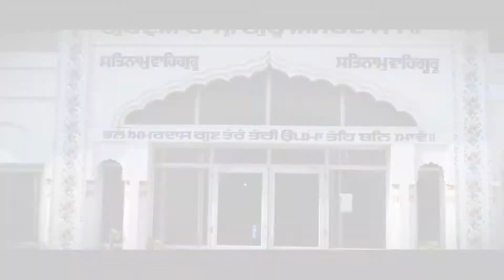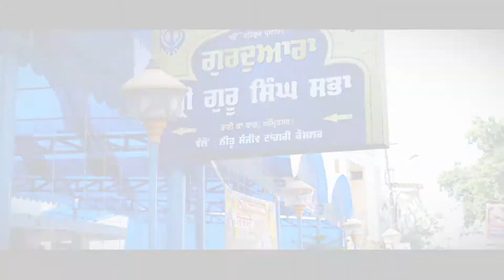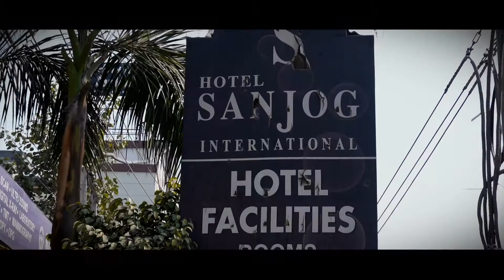2021 | CINEMATIC | WEDDING HIGHLIGHTS | PAWANDEEP WEDS GURPREET | RAJAN BEST PHOTOGRAPHY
“Emotion is the true substance of wedding photography” and we at Rajan  Photography strongly believe in the same. Wedding photography to us is to witness your beautiful story and capture it with its true essence. We listen to what you want and then create beautiful memories of your dream wedding. Your search for the best wedding photographer ends here. Based in Baba Bakala Sahib (Punjab), we have covered weddings across countries & having met such wide array of people, having captured weddings of all different cultures like, Hindu weddings, Sikh weddings,  Christian weddings across Asia & Europe has given us the perfect understanding of our client’s requirements. The contentment we see on our client’s face is what satisfies our soul.